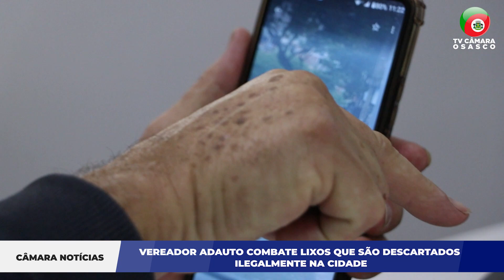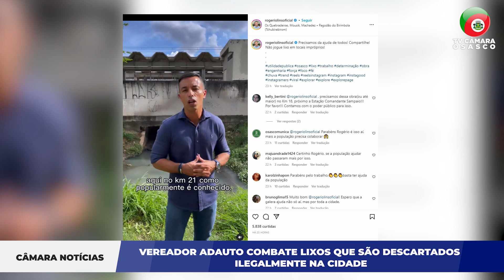Câmara Noticias - VEREADOR ADAUTO COMPATE LIXOS QUE SÃO DESCARTADOS ILEGALMENTE NA CIDADE